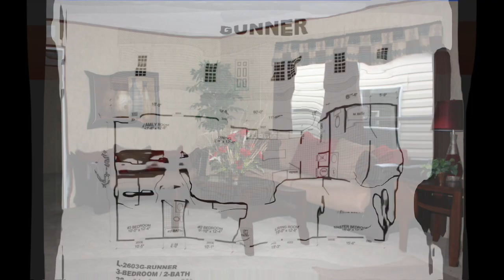the Gunner | LIVE OAK HOMES | mobilehomediva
Hi Family,
I found this video in my downloads and realized I never shared it. Hope you enjoy1a

Wayne Frier Home Center of Byron
245 Chapman Road
Byron GA 31008
Manager: Vickie O'Conner

Price of this home: $69,900

Christie Vaughn
4920 Bill Gardner Parkway # 103